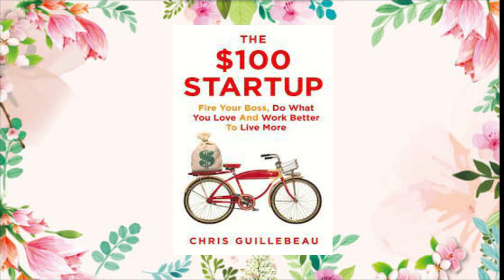$100 STARTUP Book in Hindi || Review |Short Summary|कम पैसों में अमीर बने🤑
100 STARTUP Book in Hindi || Review |Short Summary|कम पैसों में अमीर बने|

I hope ap sabhi log fit and fine hoge safe hoge

aj Maine 100$ startup book Ka review kiya hai yeh book Hume yeh sikhati hai
ki business start krne ke liye Hume bhot Sare paise ko zarorat nhi aj ke time mein to bikul nhi aj hum apna business sirf net ke through bhi start kr sakte hai
ISS book mein se Maine Kuch important lessons discuss kiye hai I hope u like it guys 😊